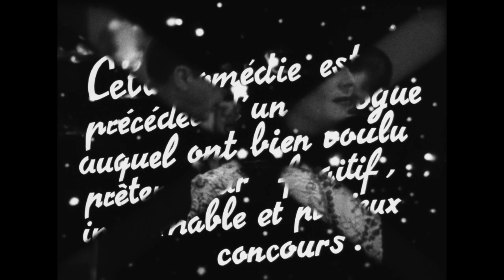Faisons un rêve - Bande-annonce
Un couple se rend chez un ami, celui-ci est en retard. Le mari s'impatiente et part en prétextant un rendez-vous. L'ami fait enfin son apparition et séduit la jeune femme restée seule. Au matin, celle-ci est affolée de ne pas être rentrée chez elle. Mais voilà le mari qui réapparaît, il a également découché et ne sachant que raconter à sa femme, il vient demander conseil à son ami. Ce dernier réussira alors à l'éloigner deux jours de plus.